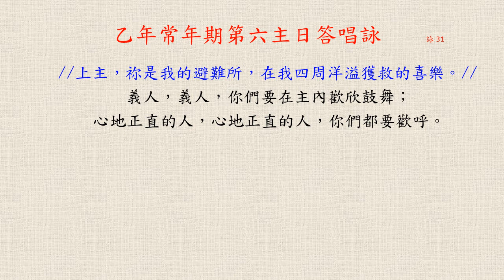乙年常年期第六主日答唱詠 (詠31)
作曲 朱健仁; 伴奏 胡季祺
領唱 單曉雯; 眾答 SJCCM Assembly
02/11/2024
這裡的歌主要是聖荷西華人天主教聖詠團以「逺距錄音」錄製的。這召叫緣起2020世紀疫情, 為能更好的支援堂區線上彌撒。此外, 我們也期盼能將教會中好聽的中文聖歌, 有系統的介紹給大家。感謝天主的眷顧, 願善用吾之塔冷通愈顯主榮。「你們白白得來的，也要白白分施。」(瑪:10:8)
* 後記：自2023 八月起，SJCCM聖詠團開始恢復實體練唱，遠距錄音基本上已卸下其歷史任務，改回彌撒現場錄音。

Most of the songs here have been made by SJCCM choir pilot team through "virtual vocal" , i.e. remote recording. This calling was originated from the 2020 pandemic in order to better serve our Zoom Mass, moreover we wish to introduce euphonious Mandarin Catholic chorus in a more systematic way to the general public. Thanks for God's blessing, wish that we make good use of the talents to the greater glory of God. "Without cost you have received; without cost you are to give." (Matthew 10:8)
* Note: Our choir has resumed in person rehearsal since August 2023, thereafter the “virtual vocal” has finished its historic mission & returned to on-site Mass recording.